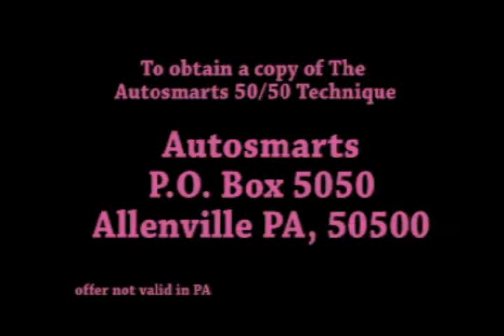Anti-Customer Service Training Video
Boy we used to have some fun at work.  The winter would see a huge drop in customer count, prompting me to make this little "training" video.  And just so you know, there is not a particular auto parts organization this is modeled after.